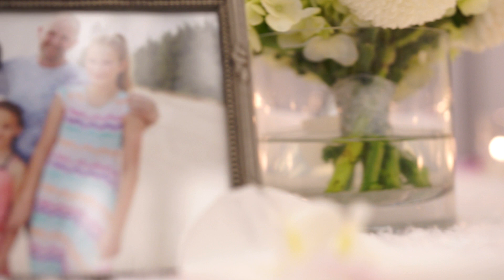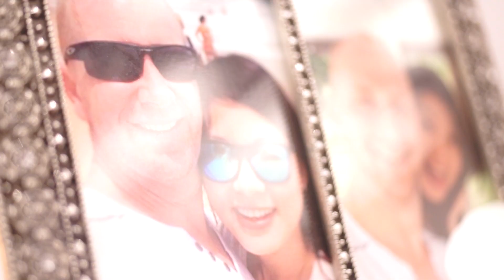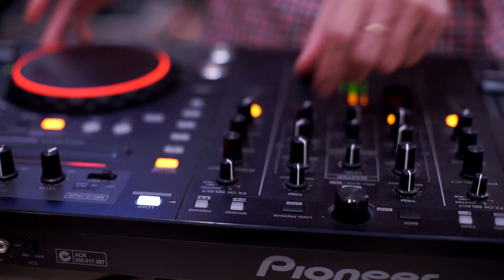Wedding reception - Peter & Ngoc - Nikko hotel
Tiệc cưới do Dream Wedding thực hiện tại khách sạn Nikko vào tháng 01.2015 với tông màu xám, tím sang trọng.

Add: 66 Tân Vĩnh, P6, Quận 4
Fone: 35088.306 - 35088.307